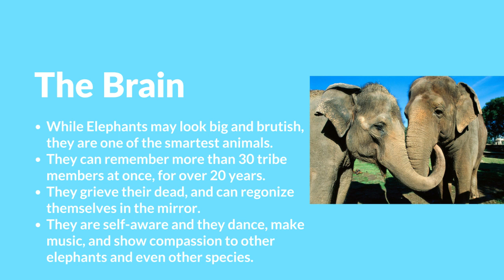Amazing Animals 3 - The Elephant